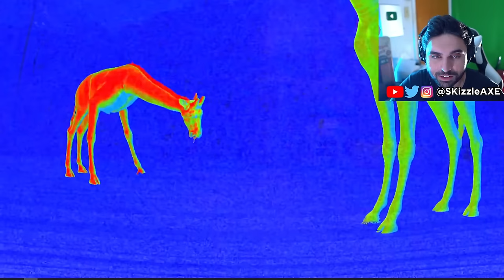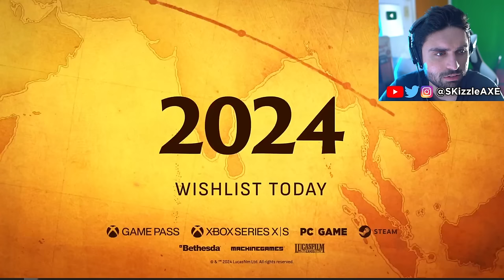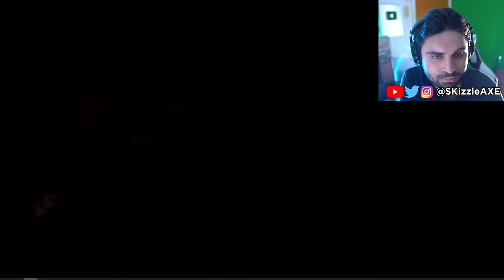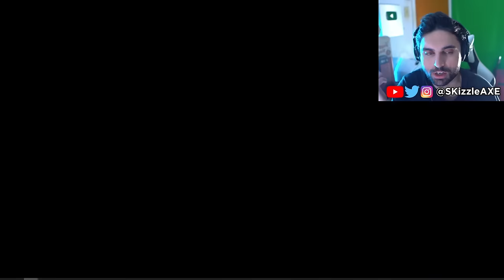🤯 ALL TOP 20 NEW Games YOU can play on PS5, Xbox Series X, PC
Top 20 New Games coming out in 2024 | PS5, Xbox Series X, PC | COD, The Finals, XDefiant, Battlefield and Gaming Memes

00:00 Zoochosis
01:29 Indiana Jones and The Great Circle
04:25 ENENRA
05:44 Avowed
08:36 Mechabop
11:45 Jumun
12:28 Alone in The Dark
14:00 Frostpunk 2
16:00 BODYCAM
17:53 Helldivers 2
19:25 Meatshot
21:14 HARM: Weather Warfare
22:37 Hellblade 2
24:17 Stalker 2
26:22 Digested
28:06 Holdfast: Napoleon's Rise
29:21 Paranormal Tales
30:00 Prison Architect 2
30:20 Manor Lords